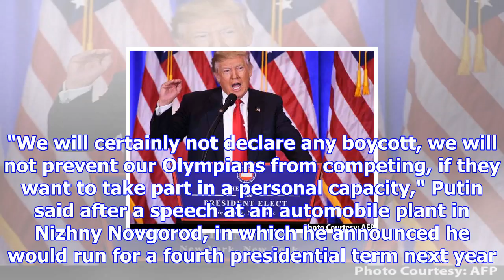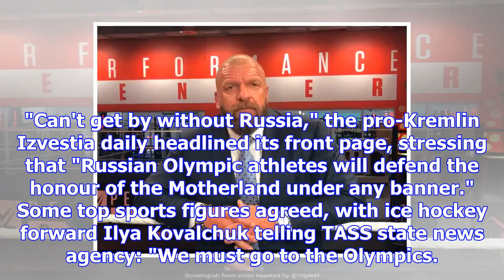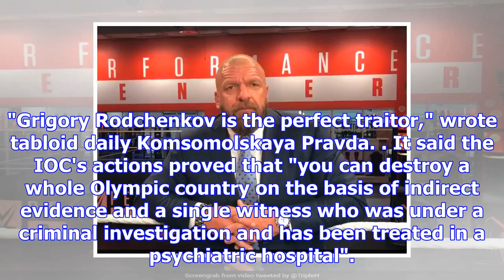President vladimir putin says no russian olympics boycott despite 'political' ban – ndtv sports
President Vladimir Putin on Wednesday said Russia would allow athletes to compete at the 2018 Winter...